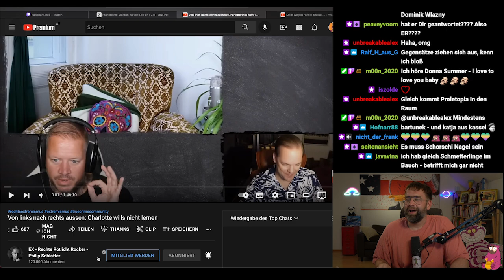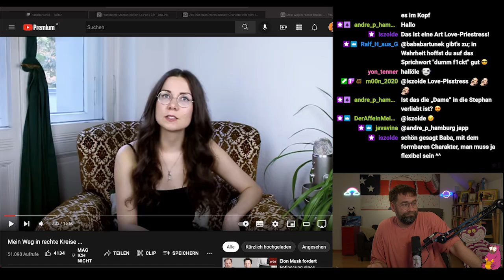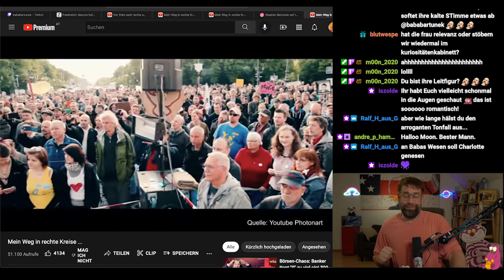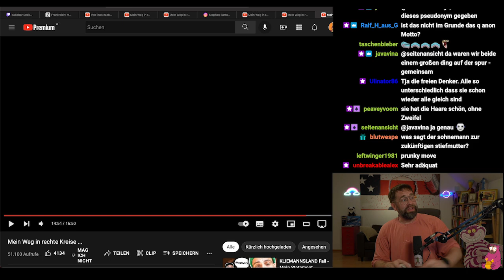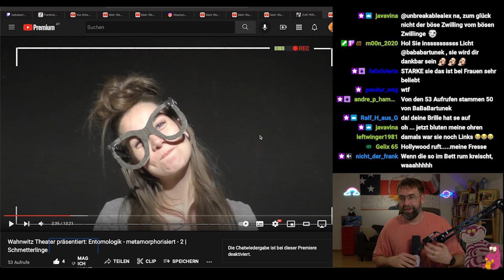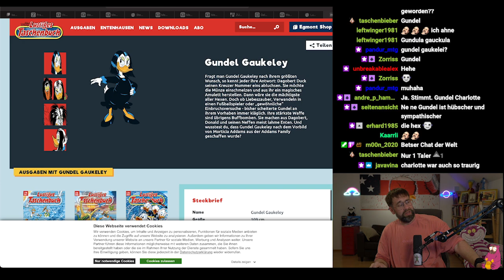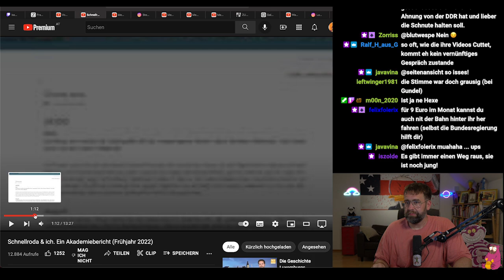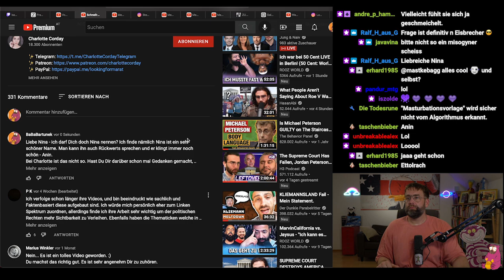Ich bin verliebt in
Meine YouTube Kollegin Charlotte Corday hat mir den Kopf verdreht. Wir sind denselben Weg gegangen, nur dann irgendwann doch anders abgebogen. Von daher gilt "gleich und gleich gesellt sich gern", aber eben auch "Unterschiede ziehen sich an". Ein mächtiges, doppelt schwerwiegendes Zeichen. Und auch daneben gibt es noch allerhand, warum ich mich ihr zu Füßen legen will.